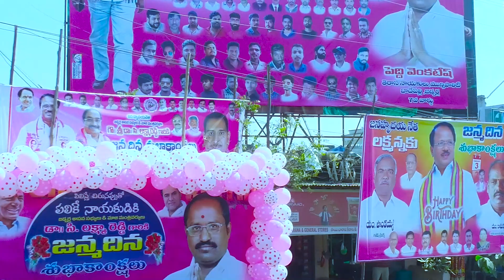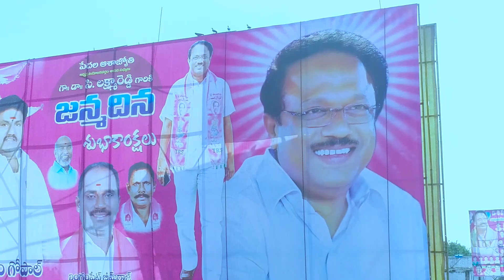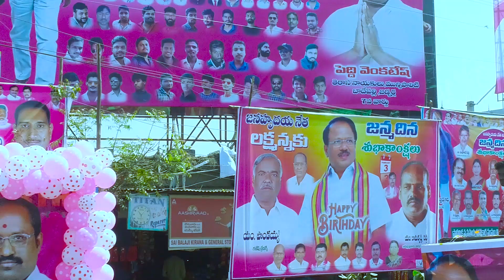MLA Laxmareddy Birthday Celebrations 2021 || By VK Photo Capturez